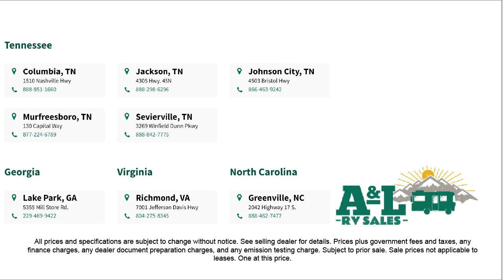2021 Grand Design TRANSCEND XPLOR 247BH Johnson City Kingsport Bristol Asheville North Carolina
2021 Grand Design TRANSCEND XPLOR 247BH Stock Number: U9457.